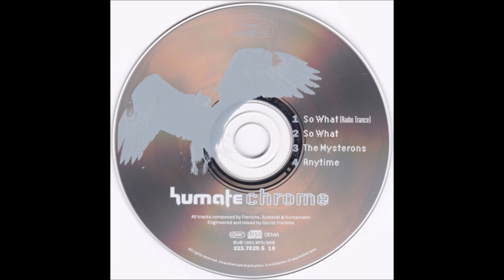Humate - Anytime (1992, MFS)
Phonographic Copyright (p) – MFS
Phonographic Copyright (p) – Deutsche Schallplatten GmbH Berlin

Composed By – Frerichs*, Schmidt*, Huntemann*
Engineer, Mixed By – Gerret Frerichs

This is an Ultra Magnetic Prod.